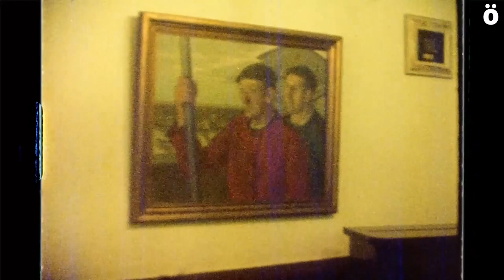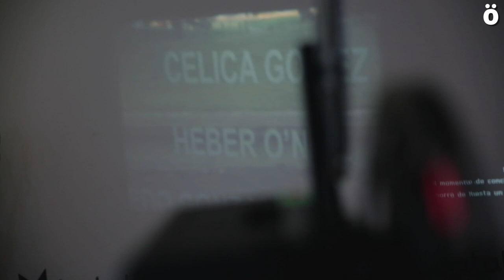"Kaxa Hutsak", euskal iheslarien inguruko dokumentazio webgunea eta dokumentala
"Kaxa Hutsak" euskal iheslarien bizipenen inguruko proiektuaren lehenengo fruituak dastatu daitezke dagoeneko. webgunean Oroimina Loretan dokumentala ikusgai dago, Josu Lariz Uruguaien erbestean bizi den euskaldunaren bizitza kontatzen duena. Pixkanaka beste iheslarien ingurukoak zabalduko dituzte.